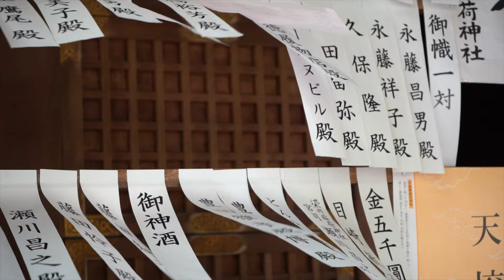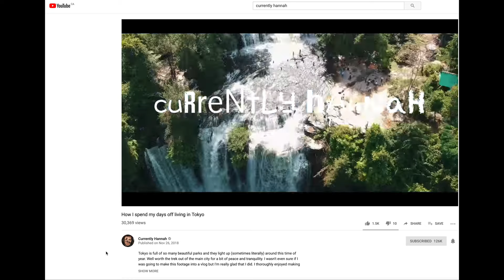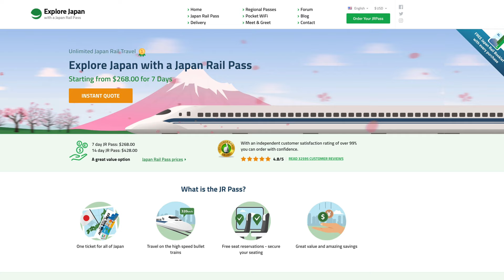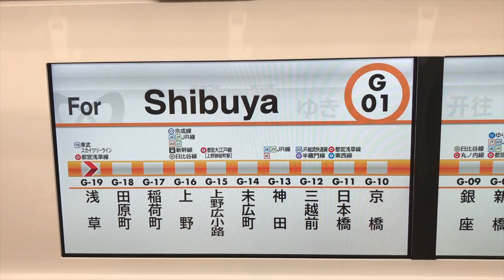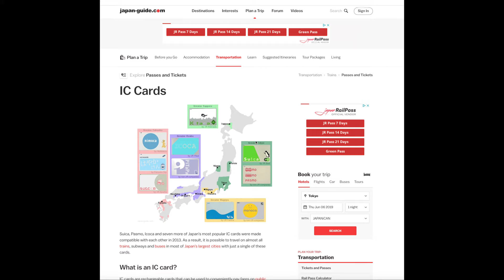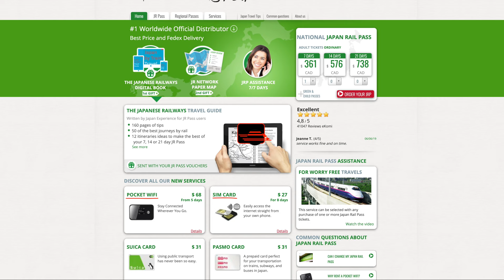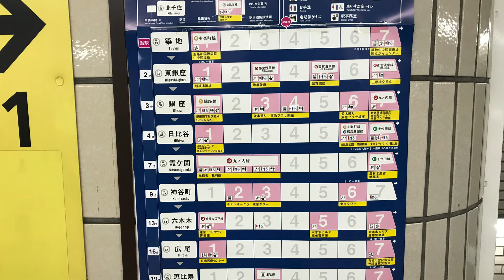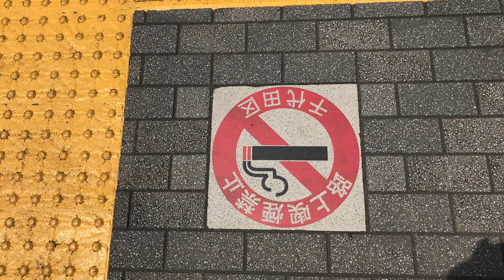Japan on Your Own - Easier Than You Think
00:00 Intro
01:07 Culture Sampling
02:33 Train Travel
04:35 Subway Travel
05:52 Bus Travel
06:20 IC Cards
07:15 Mobile Data
09:08 Google Translate
09:40 A Few Tips

Recommended Channels